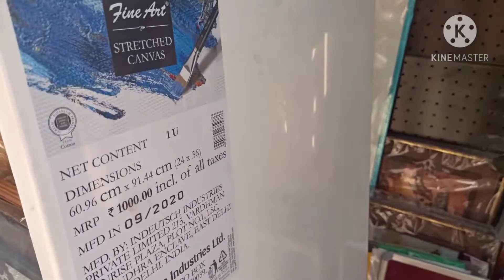first vlog ever! enjoyed shooting lovefor tea#bright morning#anniversary surprise#gift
it's fun to shoot vlogs with lots of bloopers and crazy editing...new passion and hope it takes off like a rocket.